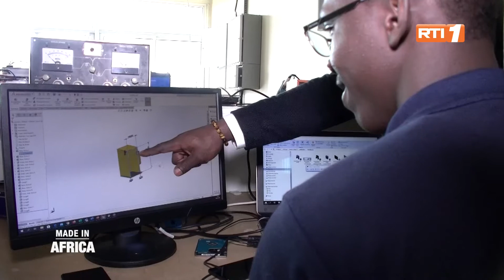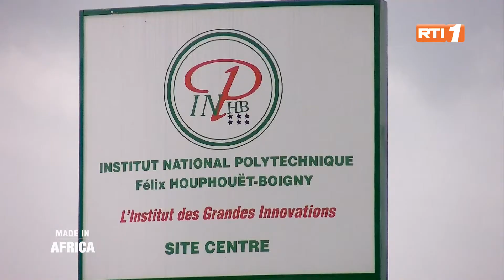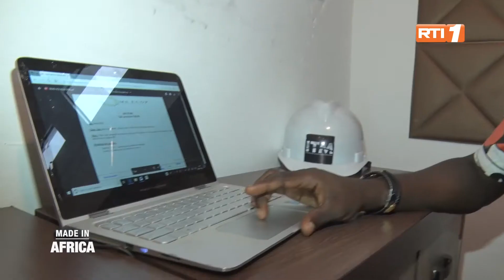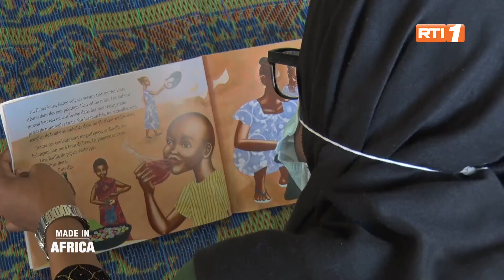Made In Africa : Entrepreneurs avant 30 ans en Côte d'Ivoire